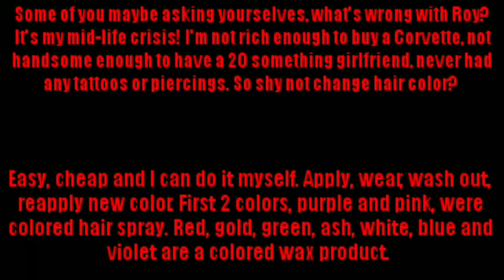New hair color!